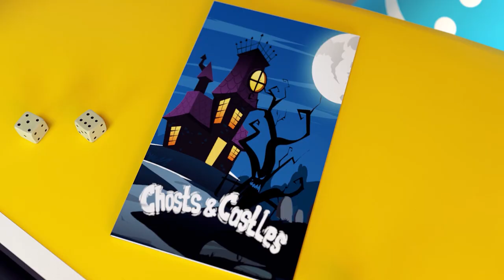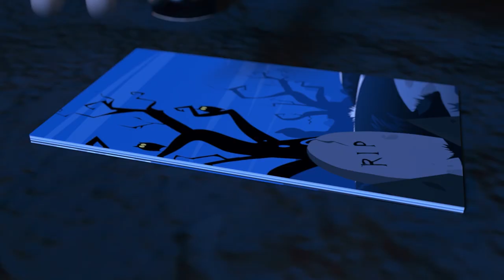Dolly and friends Play in a Scary Castle | Let's Make the Biggest Sandwich